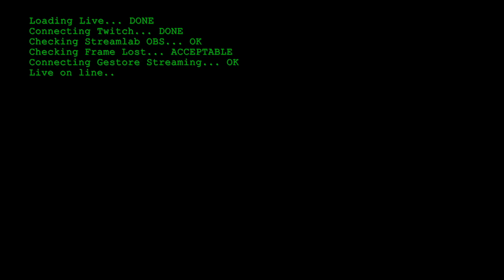ALL THE SUB - Geek Battery - Semi mistici!!!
Live di Twitch del 26/04/2021

Se vuoi seguirmi in live passa su Twitch negli orari scritti sotto oppure lascia il follow sulla fiducia.

ORARI LIVE TWITCH

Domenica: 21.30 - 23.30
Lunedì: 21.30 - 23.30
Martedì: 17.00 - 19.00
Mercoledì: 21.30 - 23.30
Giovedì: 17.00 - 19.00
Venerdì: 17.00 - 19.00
Sabato: RIPOSO